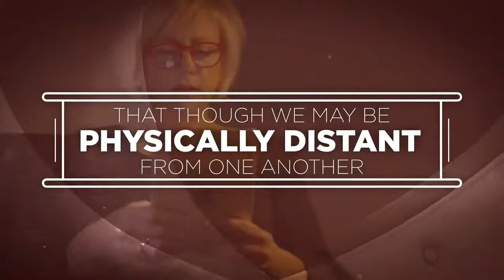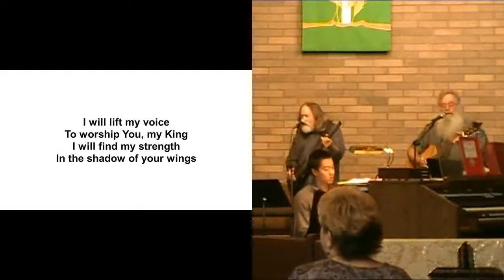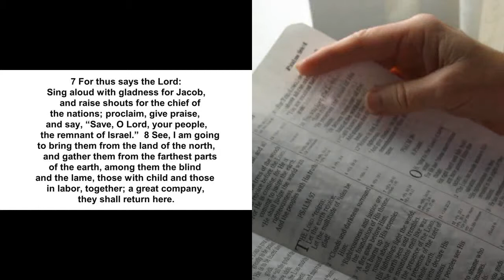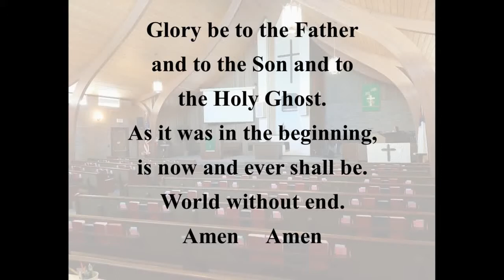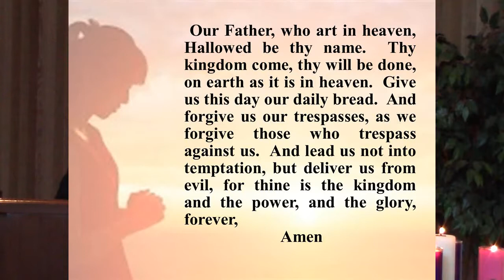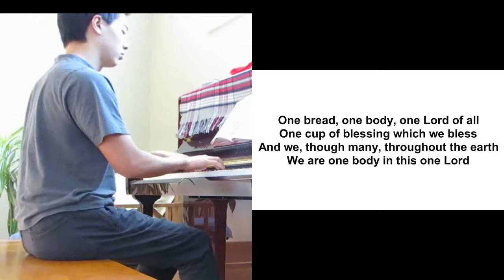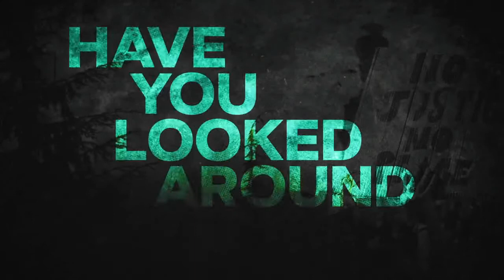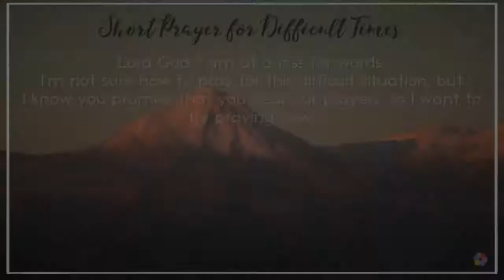Sunday Worship Jan 3, 2021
We are  located at 1123 Main. St, Philomath Oregon
Worship is broadcast every Sunday morning.
Devotionals and  Bible Study!
Bible translations used:
NRSV:
CEB:
Common English Bible (CEB)